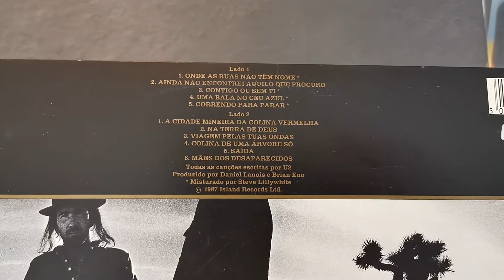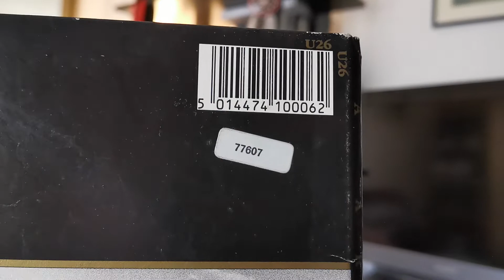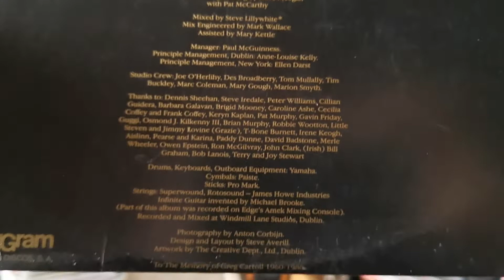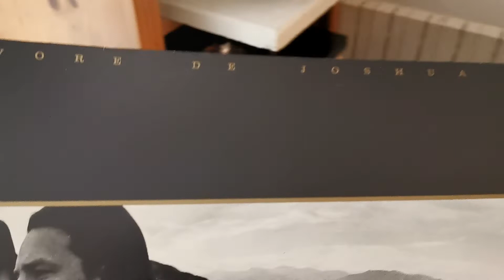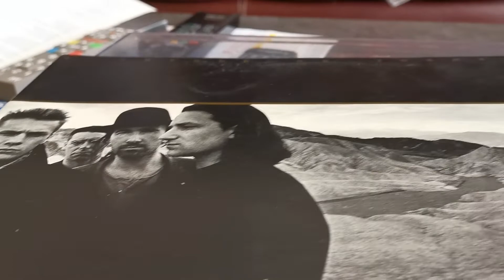U2 🇮🇪 - With Or Without You - Vinyl The Joshua Tree LP 🇵🇹 1987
Sleight of hand and twist of fate
On a bed of nails she makes me wait
And I wait, without you
And you give yourself away
And you give
And you give
My hands are tied
My body bruised, she's got me with
Nothing to win and
Nothing left to lose
And you give
And you give